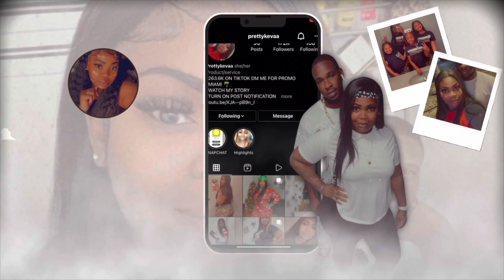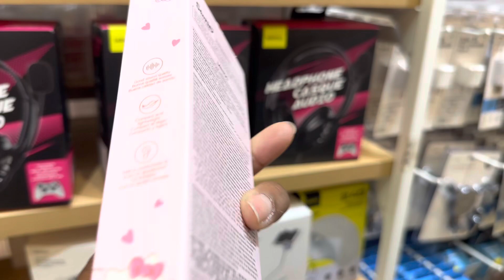KAY BIRTHDAY VLOG 🥳🎉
Come to the mall with us

Subscribe and make sure y’all hit dat notification bell 🔔 to know when we post we a family that’s trying to come up like everyone else so we need y’all help make sure y’all share with a friend & subscribe I’m just a mother of 3 beautiful girls oldest kiki she’s 15 middle child lil diamond she’s 10 & the youngest cookie she’s 9 and my boyfriend rick welcome to our family of 5 we will be doing challenges & pranks so stay tuned ❤️ @prettykevasquad